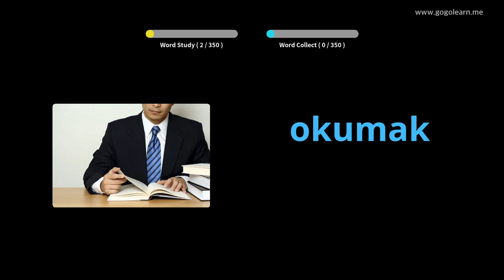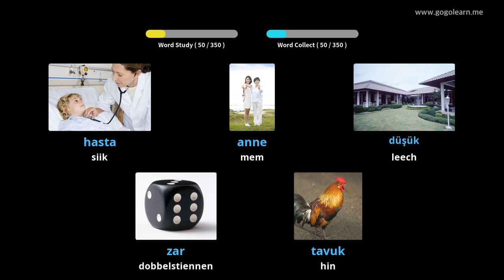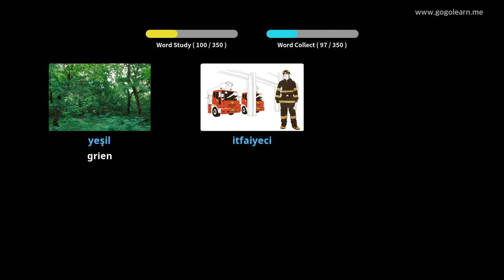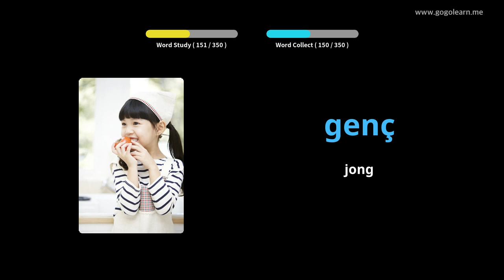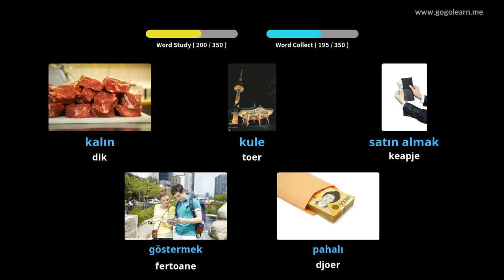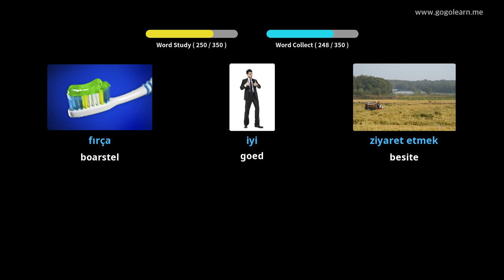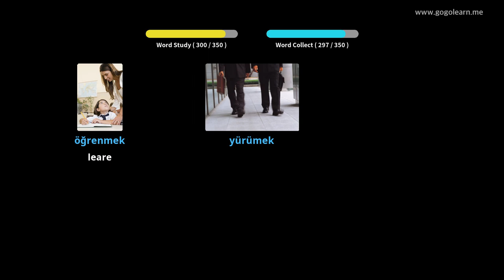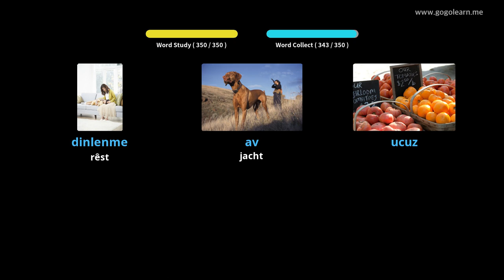Turkse wurdskat basis bern | Golearn